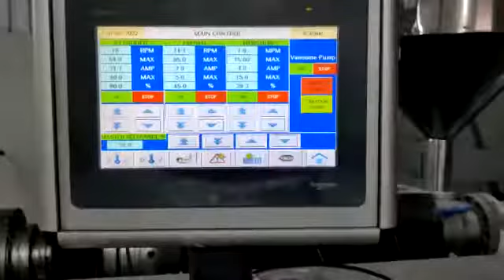PVC PIPE MANUFACTURING PLANT SETUP BY DYNAMISM TECHNOLOGY 9438089948, 9512696889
DYNAMISM TECHNOLOGY
An ISO certified company
Leading Manufacturer and Supplier of all types machine, Plant and Factory setup. Dealing
All type of MSME Project and developing make in Odisha and Make in INDIA project.

◆MACHINERY, PLANT & FACTORY SETUP◆

Follow On
FaceBook - Bhadrak dynamism, Dynamism Technology
You Tube  & TWITTER : DYNAMISM TECHNOLOGY

HO : Dynamism House, Prachi Nagar, Aradi chaka. Bhadrak. Odisha (India)